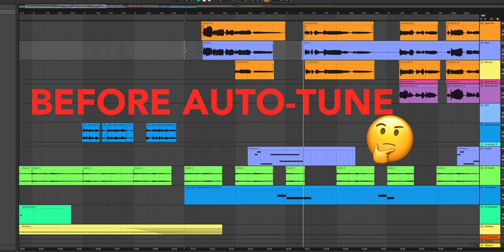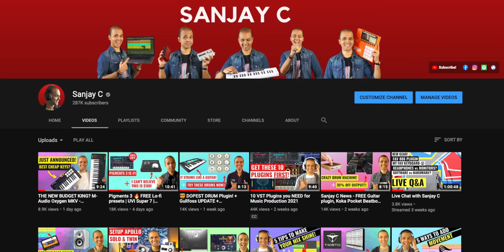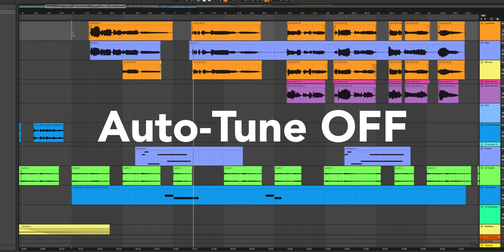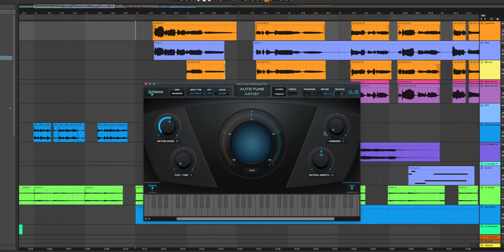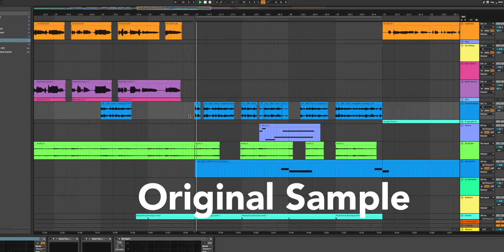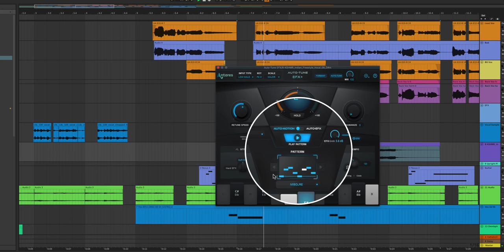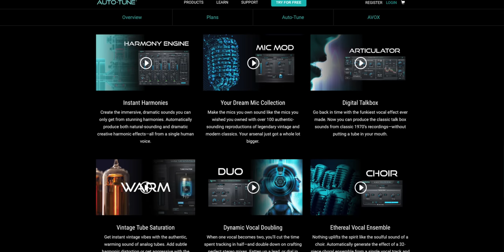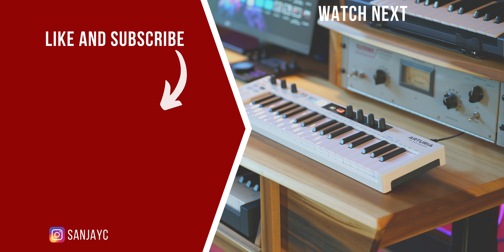You gotta hear Auto-Tune & Auto-Tune EFX + Free GIVEAWAY!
In this video, I show you how I use Auto-Tune to correct the pitch of my vocals. I also show you how to use Autotune EFX to add modern effects to your vocals or samples. This video will show you how to use Autotune Access and Autotune Artist. You will hear demos of all the plugins in this video.

Entries which do not comply with YouTube’s guidelines will be disqualified.

0:00 What you’ll learn
1:21 Artist vs Access
2:04 How to use Autotune Access
3:29 How to use Autotune Artist
5:04 Autotune EFX+
6:10 How to use it on Samples
7:11 Harmony plugin
7:47 Do you need Autotune?
8:26 Giveaway

- My Music GEAR (Amazon) -
My trusty computer
The best headphones EVER
My main audio interface
Great microphone for vocals
The most expressive keyboard
Expressive control from the future
The ULTIMATE hardware synth